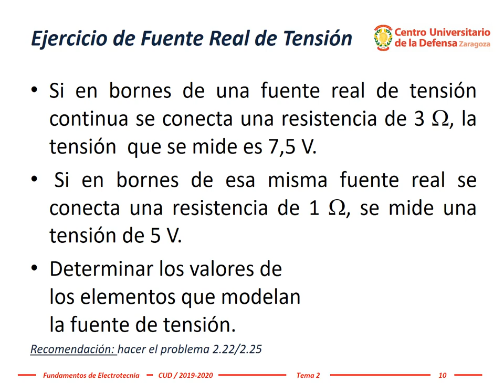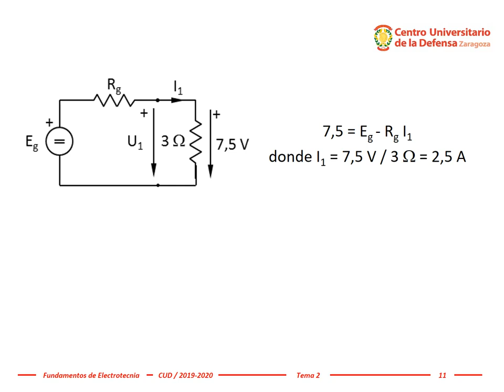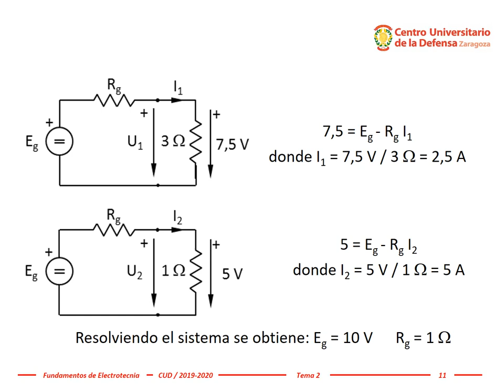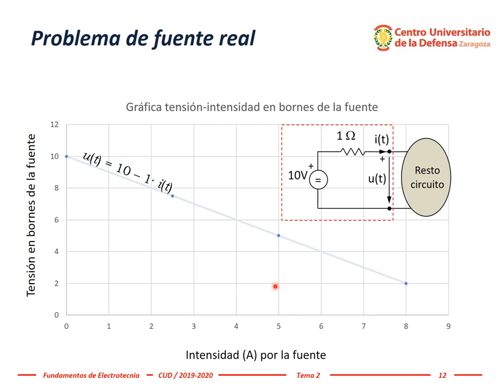Electrotecnia - Tema 2, #12: Circuito con fuente real y resistencia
Resolución de un circuito muy sencillo con una fuente real (con característica tensión-intensidad lineal) y resistencia.
Este ejercicio sirve para introducir el modelo más simple de una fuente donde la tensión y la corriente en sus bornes está relacionada linealmente.
En las fuentes reales, la tensión o la intensidad varía según la carga, y este fenómeno se representa linealmente mediante un parámetro denominado "resistencia interna" de la fuente (o por su inverso, la "conductancia interna"). La resistencia interna puede tener cierto sentido físico en generadores muy sencillos (como en las baterías básicas).
Pero en la mayoría de casos, la "resistencia interna" de una fuente es un parámetro que simplemente modela la variación de la tensión en sus bornes respecto de la corriente que suministra, y que depende de muchos aspectos constructivos y de diseño de la fuente.
Este ejemplo está muy relacionado con los equivalentes Thévenenin y Norton de dipolos lineales activos (los equivalentes circuitales se verán en el tema 5).